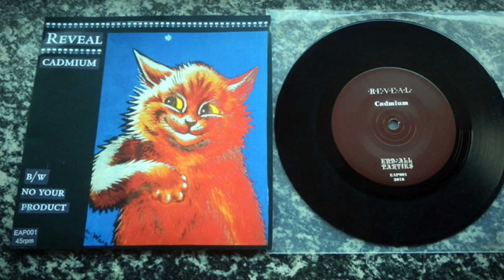Reveal - No Your Product (the Saints cover)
Originally by the splendid Saints (Australia), cover by Reveal (Uppsala)